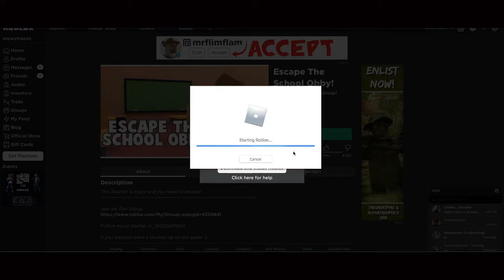PLAYING AN OBBY ON ROBLOX!!